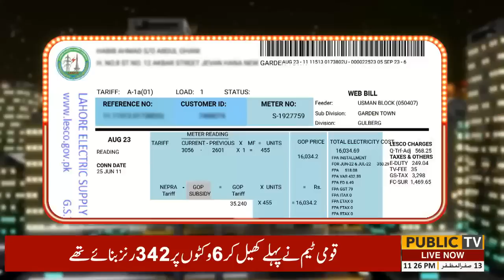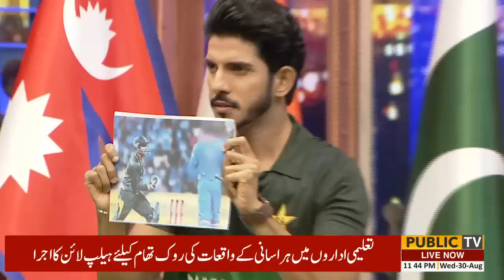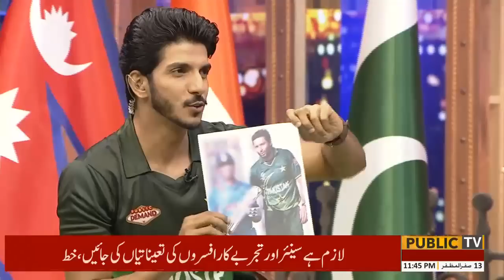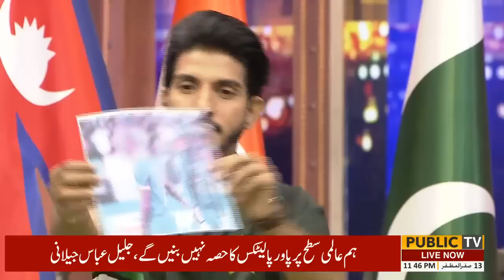Public Demand with Mohsin Abbas Haider | Saeed Ajmal | Asia Cup Special | Episode 16 | Public News